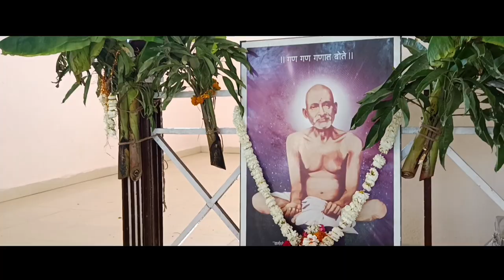SHREE GAJANAN MAHARAJ PRAKAT DIN |MANDIR |SWAMI VIVEKANAND NAGER SELU |DRX ROHIT VLOG